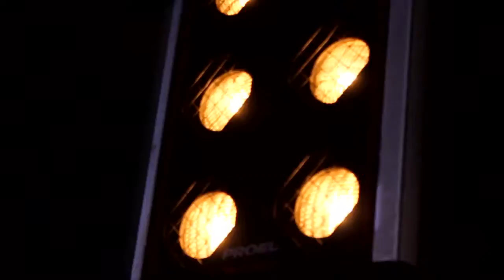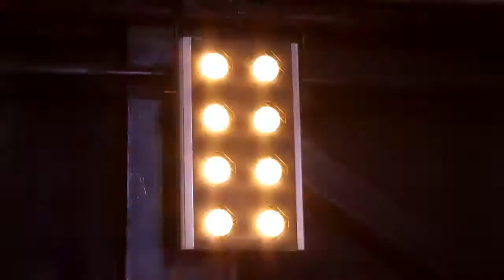Шанз гурав хамтлаг шанз рок клип